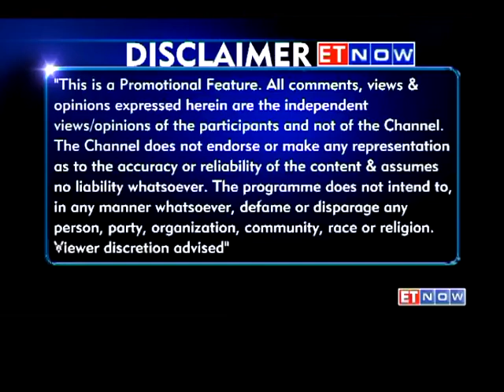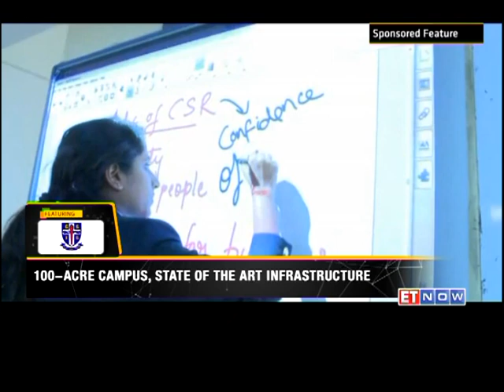Good Shepherd International School | Pathfinders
Dr PC Thomas, an educator who founded the Good Shepherd International School, is the subject of the latest 'Pathfinders' episode which was telecast on TIMES NOW and ET NOW on 1st & 2nd October, 2016. This is a new features series which focuses on showcasing the inspiring journeys of entrepreneurs who shaped their visions into reality.
With the vision of a true educator, Dr Thomas founded the Good Shepherd School in 1977 at Ooty. The school that started with just 54 students is today home to 800 students from 40 countries.